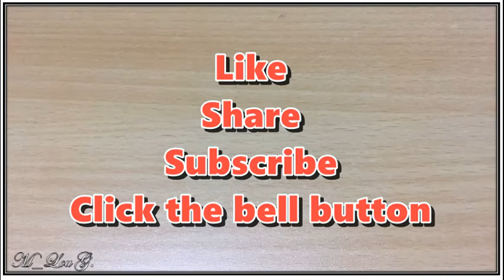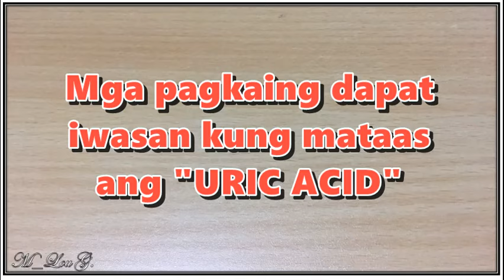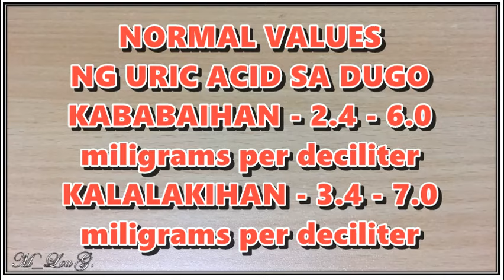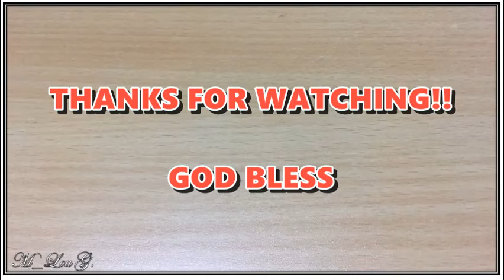MGA PAGKAING DAPAT IWASAN KUNG MATAAS ANG URIC ACID